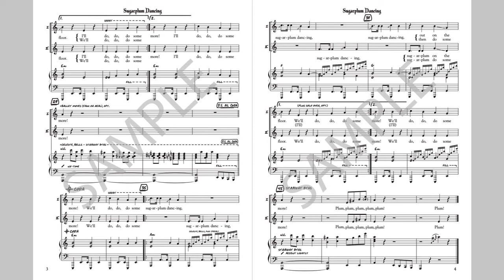Sugarplum Dancing - Page Turner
We've all heard of a Sugar Plum Fairy dancing, right? But what about the sugarplums themselves? Don't they have a right to do, do, do some sugarplum dancing, too? Inspired more than a little bit by the "Dance Of The Sugar Plum Fairy" from Tchaikovsky's The Nutcracker Suite, this lighthearted piece is part hip hop, part classical, and all fun.